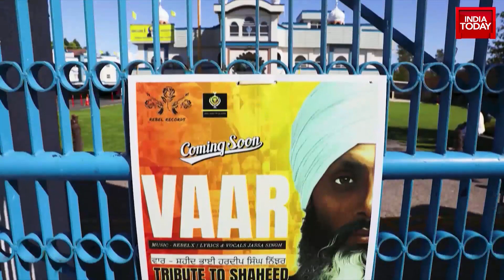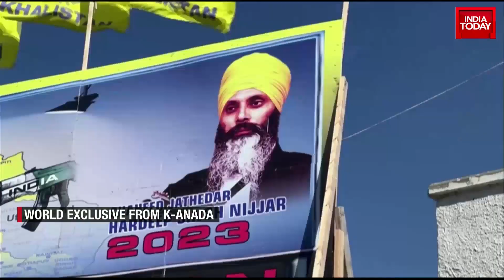India Today Reaches Outside Gurudwara In Canada Where Khalistani Terrorist Nijjar Was Murdered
Over three months after Khalistani terrorist Hardeep Singh Nijjar's killing in Canada's Surrey, posters calling for the killing of Indian diplomats are still up outside a gurudwara. The development comes days after Canadian authorities asked pro-Khalistani supporters to remove the posters.

The posters were put up after Nijjar was killed by unidentified men on June 18 this year. Posters inciting violence against Indian diplomats and missions had also surfaced online in July, not so long after Nijjar's killing.